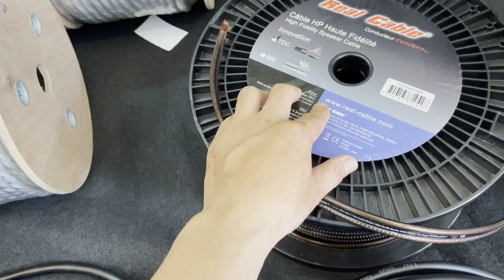Dây Loa , Dây Tính Hiệu Về Cực Nhiều phục vũ các bác 0962.182.145/ Zalo 0969.569.157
- Dây loa dây tính hiệu hàng bãi  hàng chuẩn cho anh em .